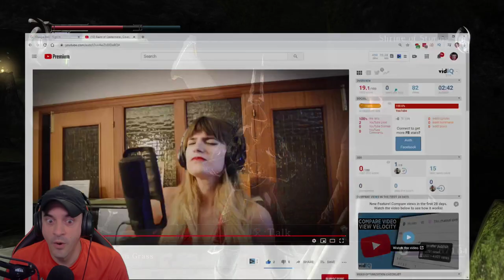Demon's Souls - 200K DREAM - #29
This VOD aired live on Twitch on May 22nd, 2020. Want to watch it live?